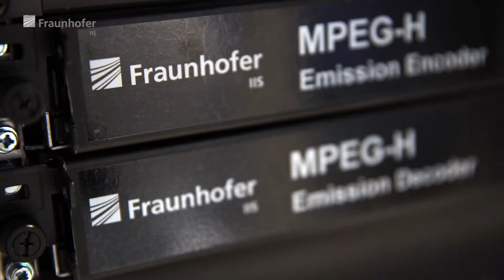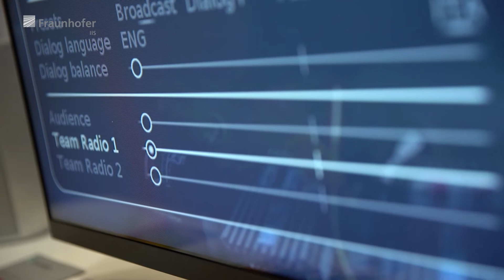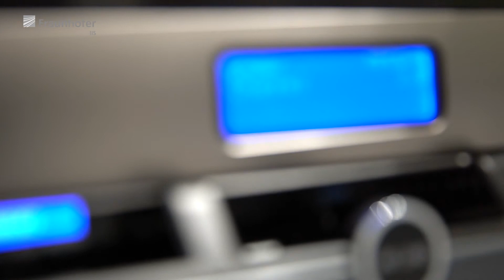Fraunhofer NAB 2016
Als wäre man mittendrin – Audiotechnologien des Fraunhofer IIS auf der NABShow 2016

Zur diesjährigen NABShow 2016 lag das Augenmerk des Bereichs Audio & Multimedia des Fraunhofer IIS auf überzeugendem Klang für Virtual Reality-Anwendungen sowie auf 3D-Sound für TV und Streaming.

Im folgenden Video berichten Julien Robilliard und Stefan Meltzer von den aktuellsten Neuerungen bei Fraunhofer Cingo und MPEG-H Audio – zwei Technologien, die dafür sorgen, dass der Zuhörer gänzlich von Klang umgeben und somit mitten ins Geschehen seines Multimedia-Erlebnisses versetzt wird.

Experience the Feeling of »Being There« – Fraunhofer presents Audio Technologies at NAB 2016

At NAB 2016, the two main topics of Fraunhofer’s Audio & Multimedia divison were authentic Virtual Reality audio as well as immersive 3D sound for TV and streaming. In the following video Fraunhofer reps Julien Robilliard and Stefan Meltzer provide updates on the audio technologies Fraunhofer Cingo and MPEG-H Audio. Both enable the full audio immersion of their audiences, resulting in the feeling of truly »being there«.